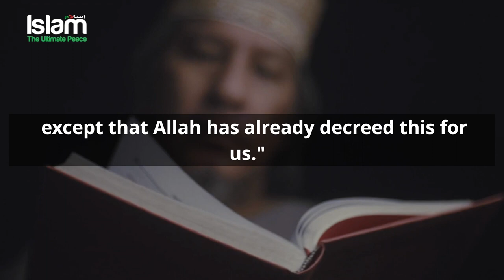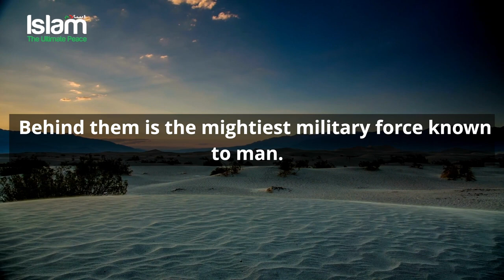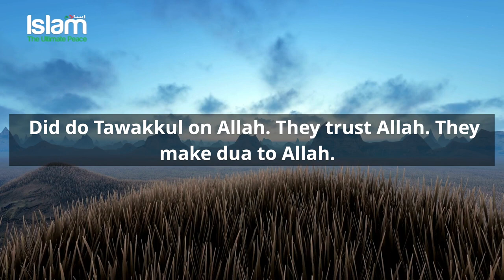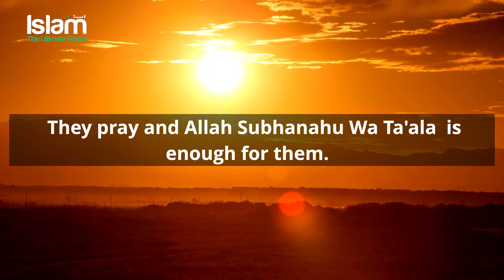ALLAH WANTS YOU TO MAKE THIS ONE DUA DURING DESPERATION - Yasir Qadi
ALLAH WANTS YOU TO MAKE THIS ONE DUA DURING DESPERATION